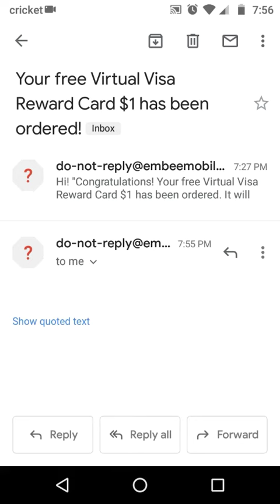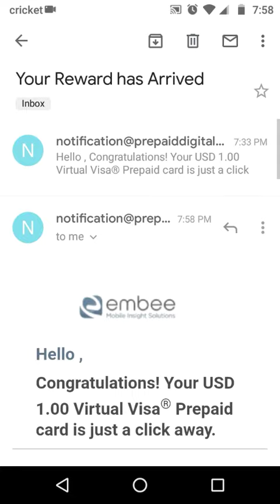How to get free gift cards 100% works!!! Link in description